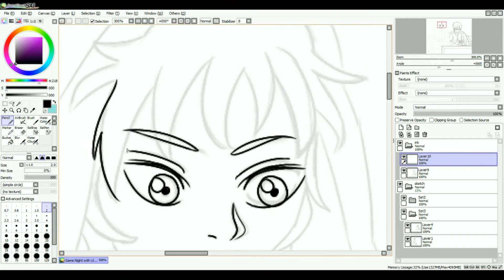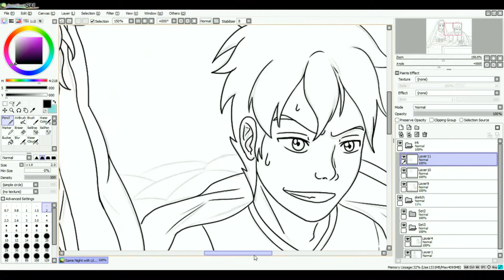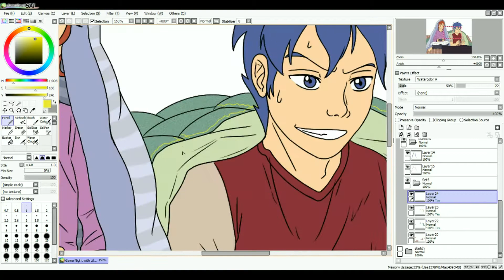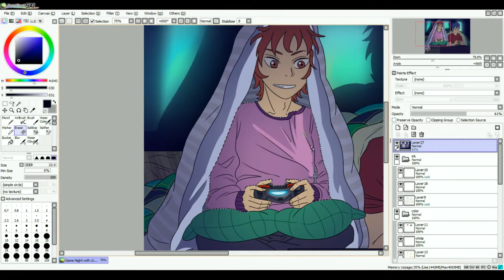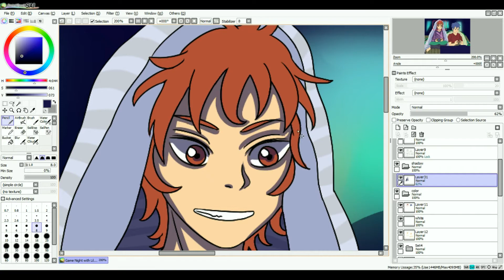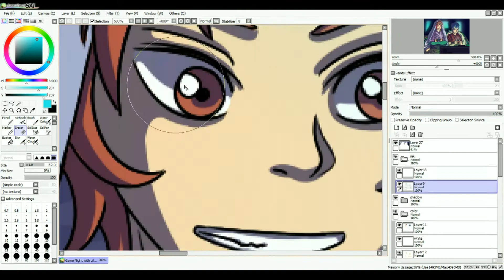Game Night [Speedpaint]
So here goes my OC Jace having a fun time playing some games with his younger brother Alex (age 12), who is in fact wiping the floor with his older brother...xD I plan to do more drawing of him later on.

Music: Sundivine - Party Hard (Lockyn Remix) (Album: Memories: Skybound Vol. 1)